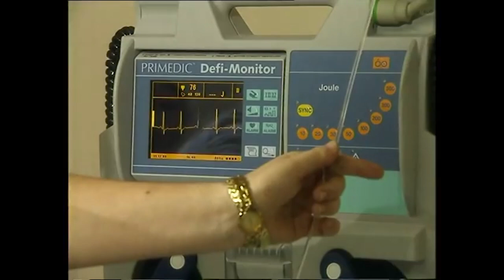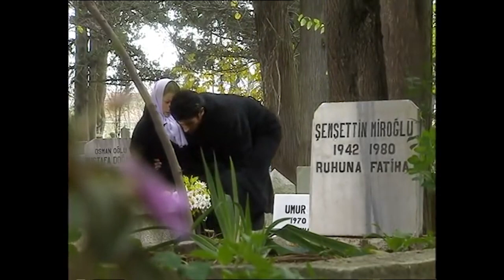Umur Ölüyor - Deli Yürek - 46.Bölüm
Oyuncular;
Kenan İmirzalıoğlu
Oylum Öktem
Zeynep Tokuş
Melda Bekcan
Demir Karahan
Kürşat Alnıaçık
Ali Sürmeli
Besteci : Aria
Ülke  : Türkiye
Dili : Türkçe
Sezon sayısı : 4
Bölüm sayısı : 113

Prodüksiyon;
Yapımcı : Mustafa Şevki Doğan
Gösterim süresi : 60 dakika
Yapım şirketi : Sinegraf
Yayın bilgileri
Kanal;
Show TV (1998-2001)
atv (2002)